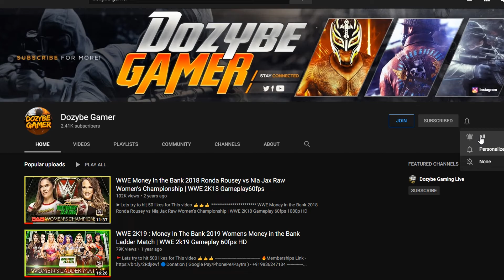WWE 2K20 : Braun Strowman Vs The Fiend - Wwe Universal Championship | Wwe SummerSlam 2020 Prediction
⚡WWE 2K20 : Braun Strowman Vs The Fiend - Wwe Universal Championship | Wwe SummerSlam 2020 | Prediction Highlights | Wwe 2k20 Gameplay 60fps 1080p Full HD

🚩Call of Duty Modern Warfare 2 Remastered Gameplay 60fps 1080p Full HD Playlist
🚩Star Wars : Jedi Fallen Order Walkthrough Gameplay 60 FPS 1080p Full HD No Commentary Playlist
🚩Euro Truck Simulator 2 Gameplay 60 FPS 1080p NO COMMENTARY PLAYLIST
🚩Hero ISL 2019-20 | Pes 2019 Gameplay 60fps 1080p Full HD Playlist
🚩Call Of Duty WWII Gameplay Walkthrough (Very High Settings 60 FPS No Commentary) 2017
🚩WWE Royal Rumble 30 Man Legend vs Legend Killer | WWE 2k18 Gameplay 60fps
🚩Grand Theft Auto 5 Gameplay Full Walkthrough 60 FPS NO Commentary Ultra Settings
🚩Call Of Duty WWII Gameplay Walkthrough (Very High Settings 60 FPS No Commentary)

(link updated)

You may use this song for your own personal adventure, like try to make some kick ass vocals on it, or use it as a backing track on your video.

Be sure to hit me up, if you make something worth sharing!

🔴Channel description / Info:

🔶All gaming videos on my channel are my original content which I create myself or record myself playing games then edit them in a way to enhance the viewers experience and provide best possible quality content. I do not allow for my content to be uploaded or used without my permission.
My gameplay videos are based on only entertainment purpose. Its related to all fictional characters and i am not promote any kind of hatred or violation, I am totally against with that. It's all are based on fictional. So just watch the game and enjoy the gameplay. Thank you.